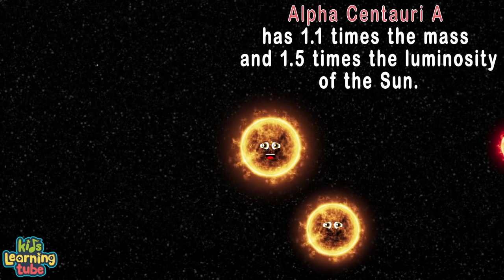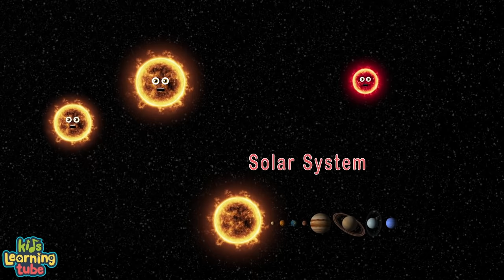Stars of the Universe Size Comparisons | Dwarf Star, Giant Star, Supergiant Size And More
Learn about different stars of the universe -- including Dwarf Stars, Giant Stars, Wolf-Rayet Stars, Supergiants, size comparisons, solar system facts, the Alpha Centauri Star System, and more -- with these educational Space Science videos by KLT.